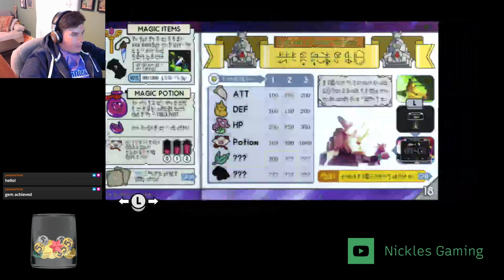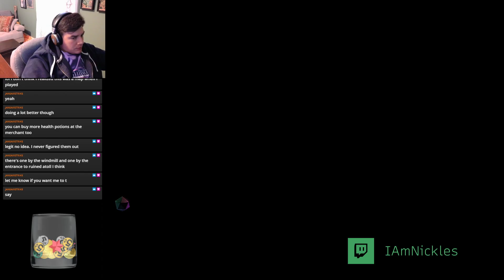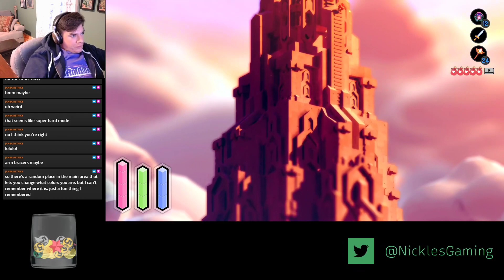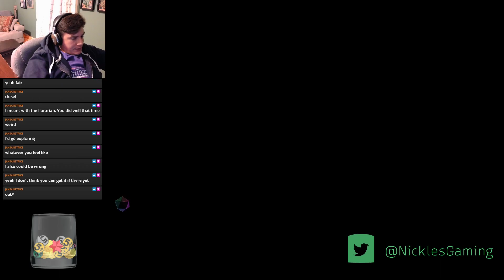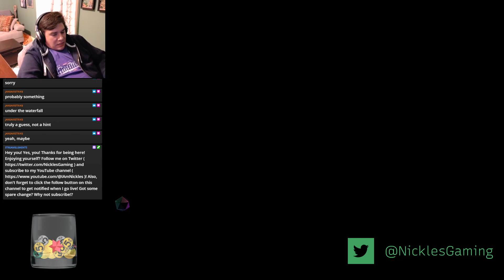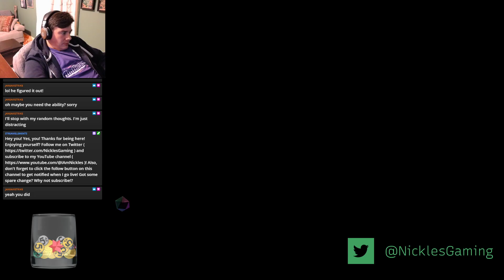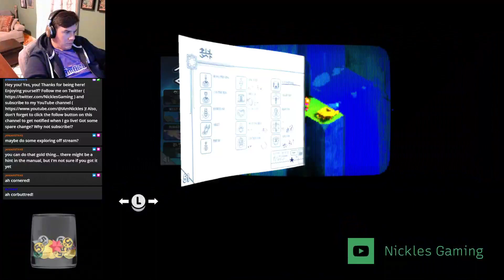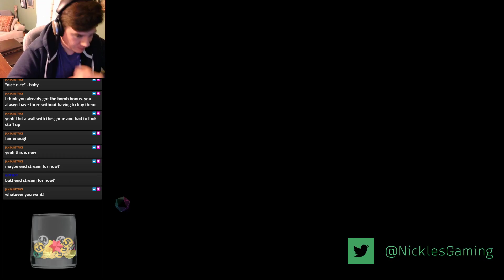LOSING MY COOL - Tunic - Part 7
A lot of getting nowhere. A lot of frustration.